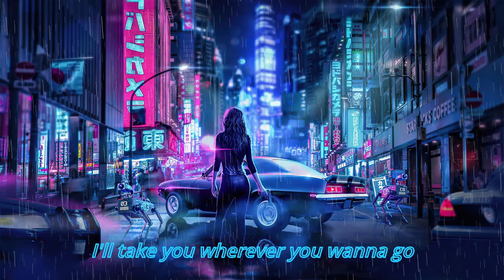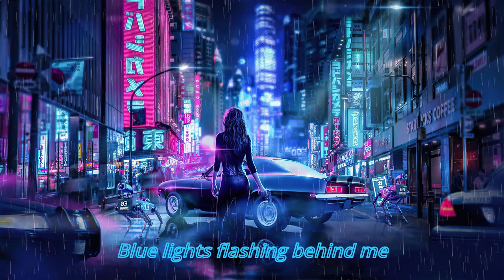Nightcore - Red Line lyrics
Nightcore lyrics:

Hand on the wheel
Got my pistons pumpin'
All 800 horses runnin' (oh baby)
125 in the middle of the night
Got my engine thundering

Dream Machine, Racing Queen
I'll take you wherever you wanna go
Let's blow this town
Break the speed of sound
Tonight we own the road (Ready Set Go)

You make my heart beat
Dream Machine
Ooh Racing Queen
Red Line on the highway
Blue lights flashing behind me

Born to ride, Mustang '65
Got that V8 Engine with a fuel injection
Drop the clutch, pedal to the floor
Turn that kitty purr into a lion's roar

Dream Machine
Ooh Racing Queen

Dream Machine
Ooh Racing Queen